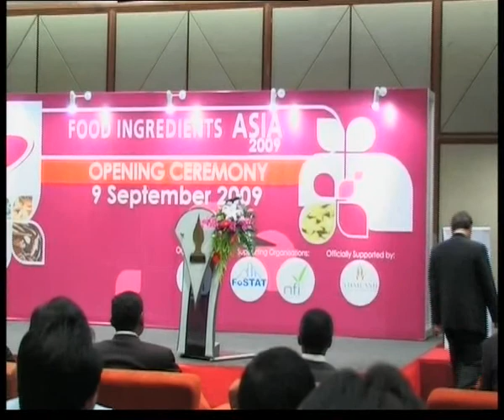Food Ingredients Asia 2009 Opening Ceremony 9.09.2009 by FoodindustryThailand.com -:- 03